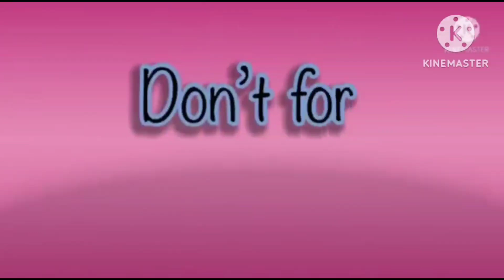amazing fx effects in hickory dickory docks | super simple song